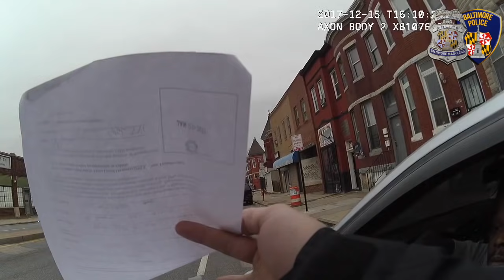Pursuit Active Shooter 12.18.17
30 year-old Arrested for Multiple Shootings Throughout the City

On December 16, 2017, 30 year-old Mausean Carter, of the 3000 block of Oakford Avenue was arrested after shooting numerous people in Baltimore city.

Carter has been formally charged with 1st Degree Murder, 2nd Degree Murder, Reckless Endangerment, Attempted 1st Degree Murder, Attempted 2nd Degree Murder, as well as, Varying Degrees of Assaults and Weapons charges.

Carter was processed at the Baltimore City Central Booking Intake Facility, bail was denied.

A press conference detailing the incidents and charges will be held Monday. The time of the press conference will be announced Monday morning.